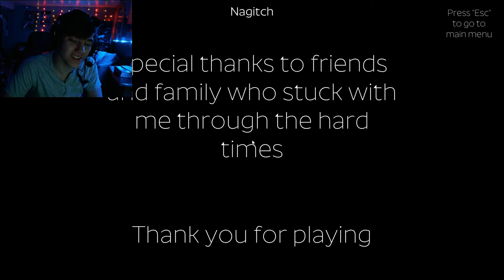Inside the Mind of a Depressed Person... | Drowning